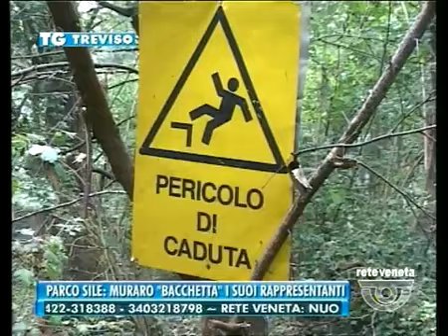TG TREVISO - Edizione completa di venerdì 24 ottobre 2014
TG TREVISO - Edizione completa venerdì 24 ottobre 2014